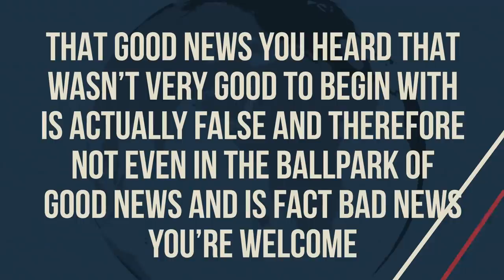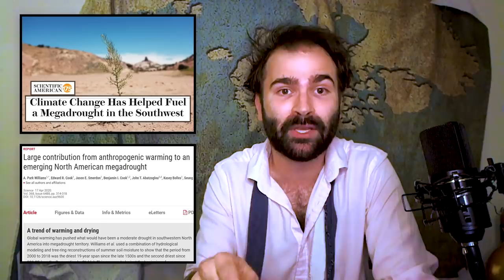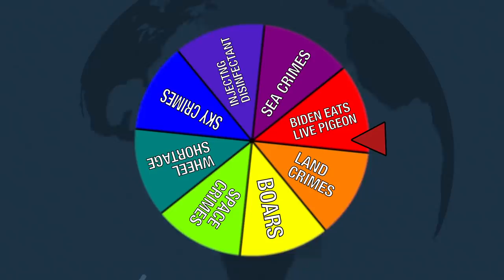Space Crimes, Elections, Climate, & More Non-Coronavirus News - SOME MORE NEWS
Hi. This episode is about space crimes, elections, and climate... you know, just like the title said.

Produced by Katy Stoll (@KatyStoll). Written by David C Bell (@moviehooligan).